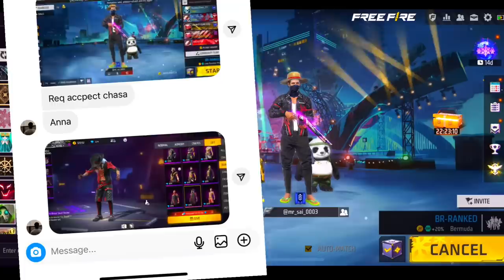Dhanu Dino Became B2K! AWM Challenge?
Dhanu Dino Became B2K!
AWM Only in Free Fire ,
AWM challenge?